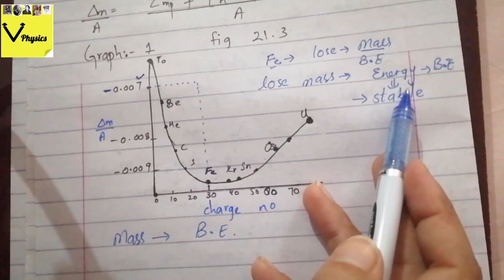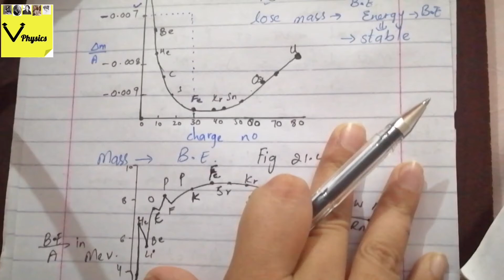Physics|Fsc-2|chp 21|Nuclear physics|Topic|Mass defect|Binding Energy|V_physics